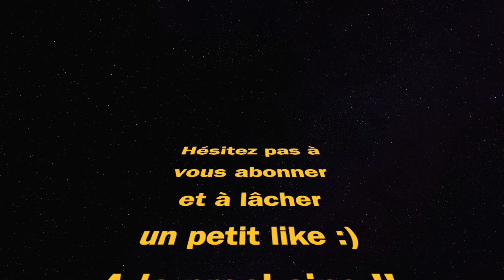Saison 2 - Gameplay fusil d'assaut à viseur rouge (Fortnite Chapitre 4)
Fortnite chapitre 4 saison 2 chapter 4 season 2 gameplay fusil d assaut à viseur rouge red dot assault rifle